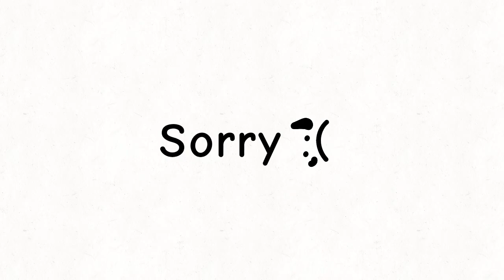Barne tv shorts:MO JUMPSCARE